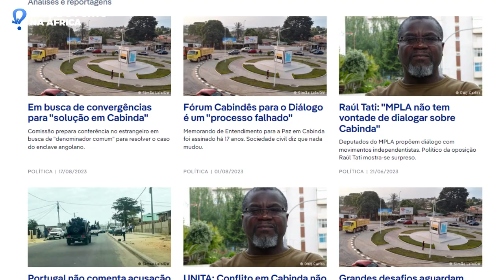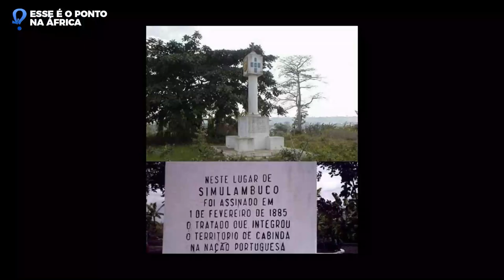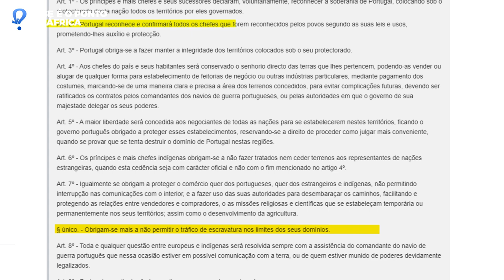FLEC-FAC o que é e como começou